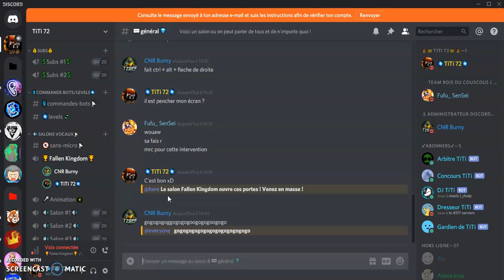VENEZ SUR DISCORD, POUR LE FALLEN KINGDOM LES REGLES !!!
►Commente
►Partage

→ Soutien la Team Les Rois du Couscous !